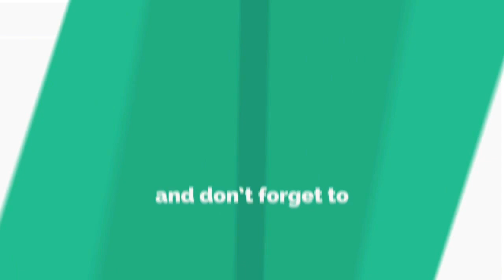Mudhalvan-2 Locked By Ajith Shankar Mass Speech | Thala | Ar Rahman | Nirav Sha | Lyca Production